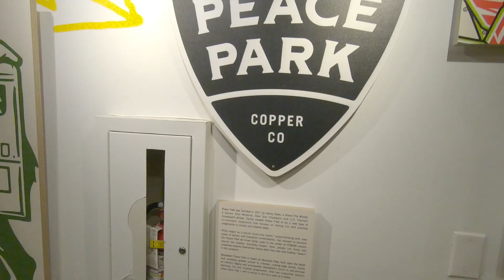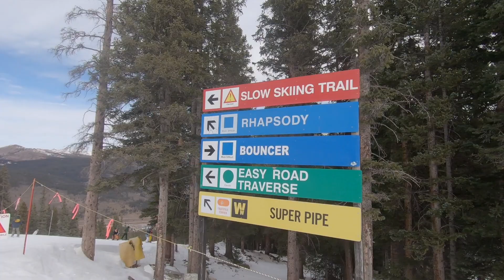Snowboarding Copper Mountain Opening Weekend of 2024 Season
Hello and welcome to the first snowboard/ski video of the season! Super excited to have an Ikon pass this year and did not want to waste any time putting it to use.
My buddy Zach and I headed out to Copper Mountain's opening weekend and checked out conditions to start the season. It was a bit slick in some spots and somewhat crowded but overall cant complain being able to snowboard before Thanksgiving!

Chapters
0:00 Intro/Getting to Lift
0:50 Liftin'
1:52 First Runs of the Day
3:36 Getting busy up top
4:45 Outro & Final Thoughts